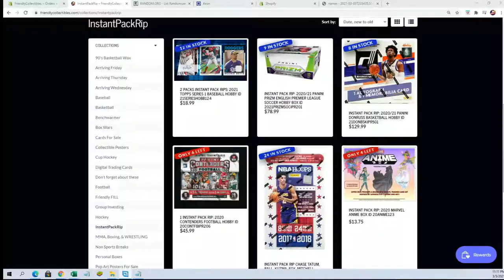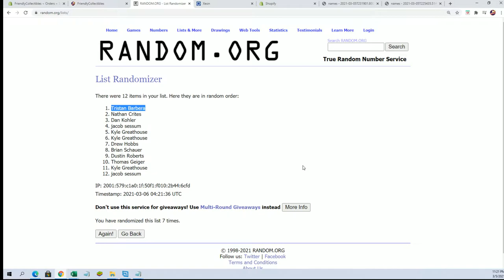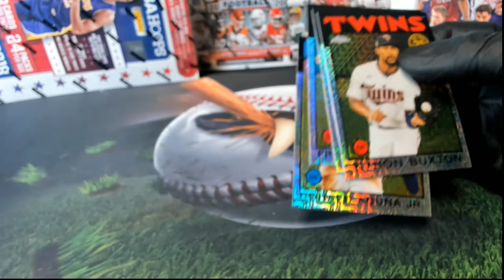2021 Topps Series 1 Baseball Hobby ID 21SERIESHOBB123 SILVER RANDOM